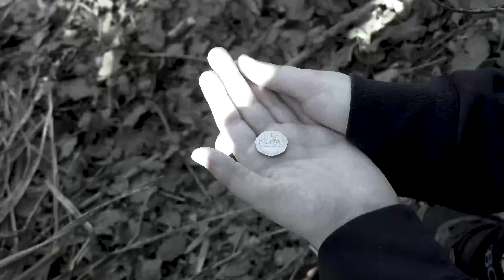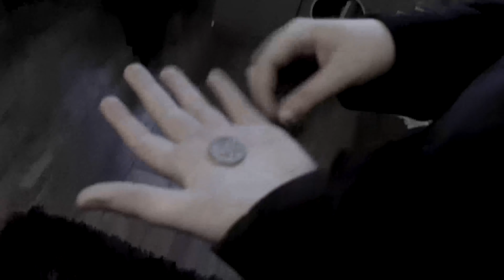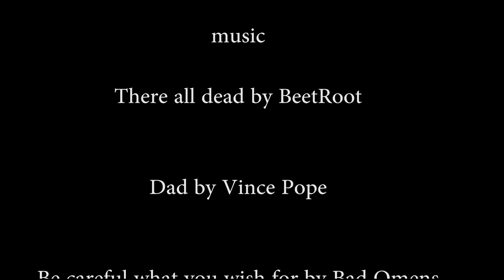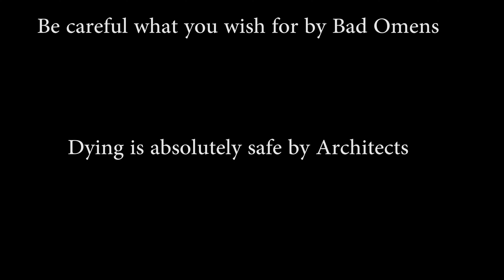The Deathwish | Short film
a boy called Brandon has been abandoned by his mum and dad, left with his atrocious brother Kyle; who is blaming Brandon for the their parents leaving. One day Brandon makes a wish and his day becomes surreal.